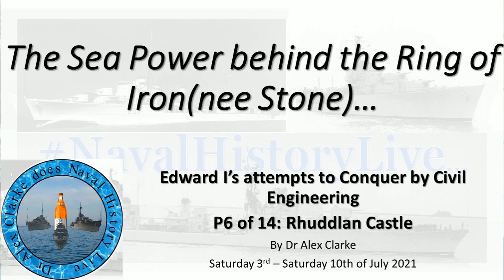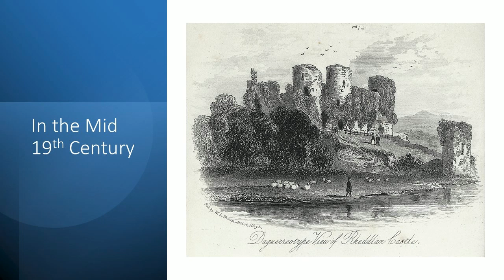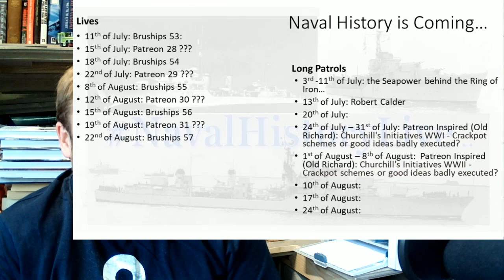The Ring of Iron(Nee Stone): Rhuddlan Castle - Long Patrol P6/14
The Ring of Iron(Nee Stone): Denbigh Castle - Long Patrol P9/14
The Ring of Iron(Nee Stone): Caernarfon Castle  - Long Patrol P10/14
The Ring of Iron(Nee Stone): Conwy Castle - Long Patrol P11/14
The Ring of Iron(Nee Stone): Harlech Castle - Long Patrol P12/14
The Ring of Iron(Nee Stone): Beaumaris Castle - Long Patrol P13/14
The Ring of Iron(Nee Stone): Summary - Long Patrol P14/14